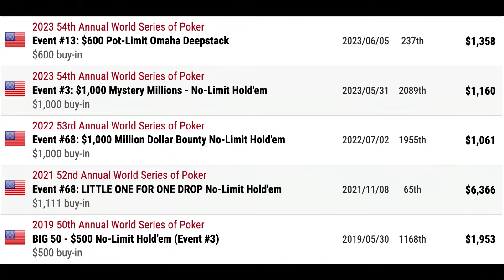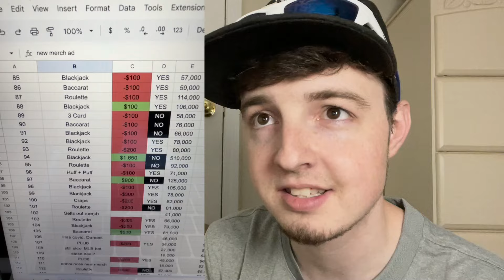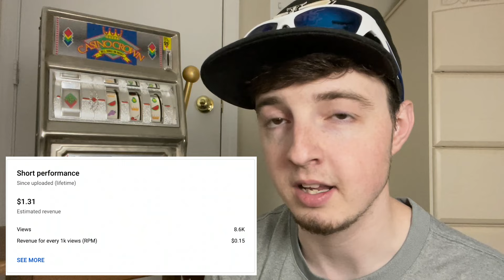BRETTSKI: By the Numbahs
Is Brettski real? And if so... what is his money printing blueprint?